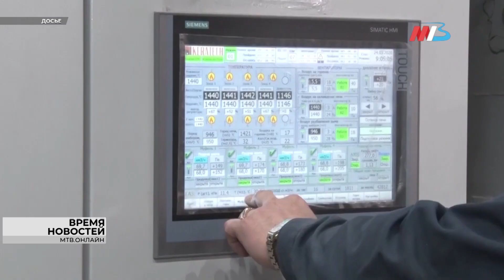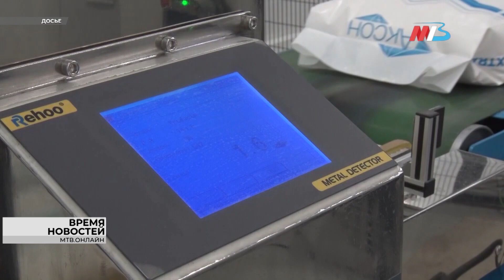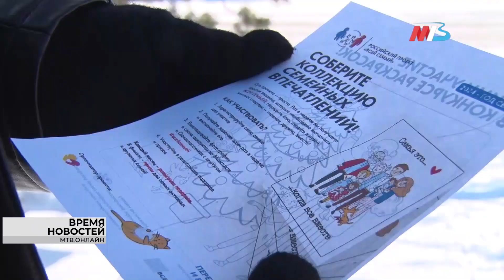Новости Волгограда и области 15 01 2023 14 00